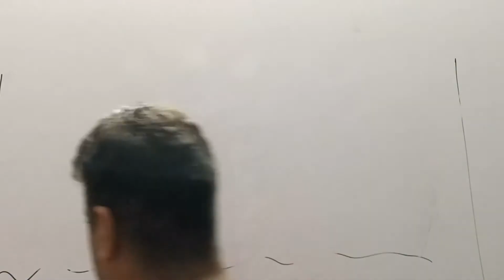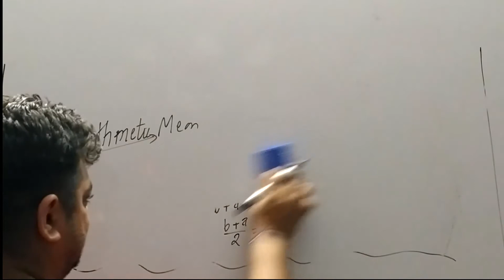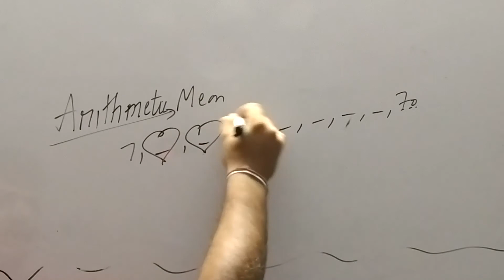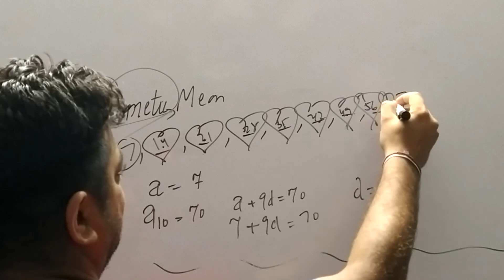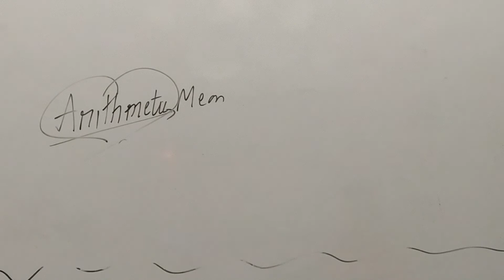Sequence n series lecture 7